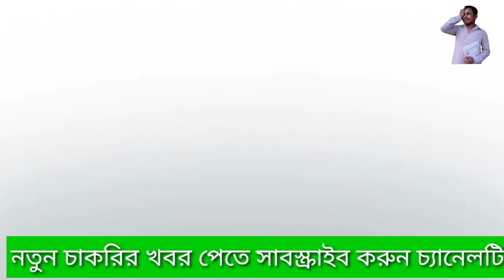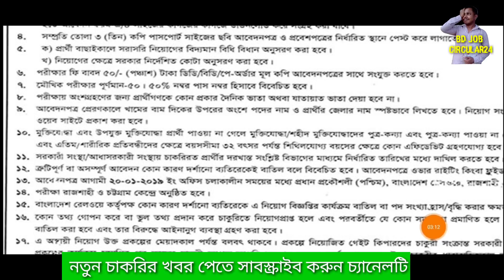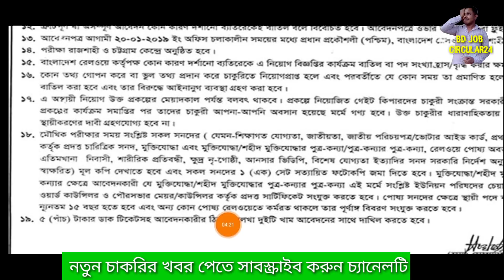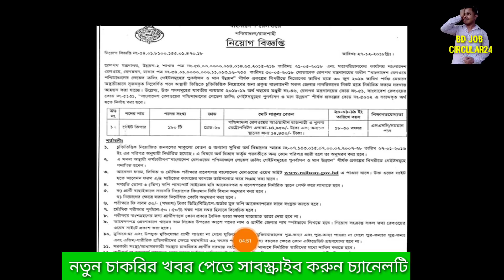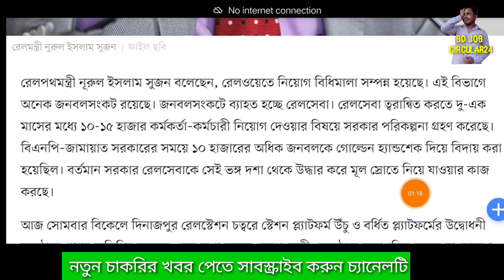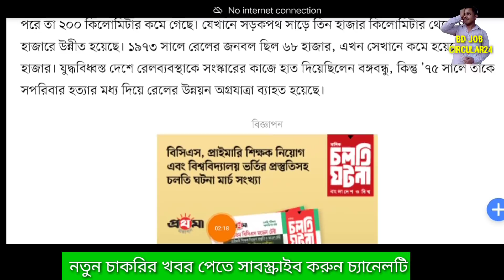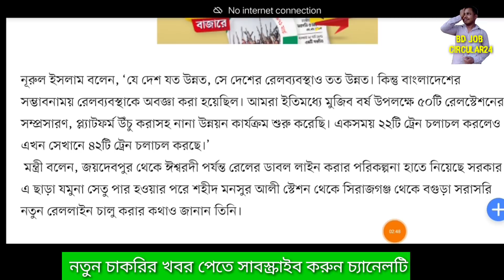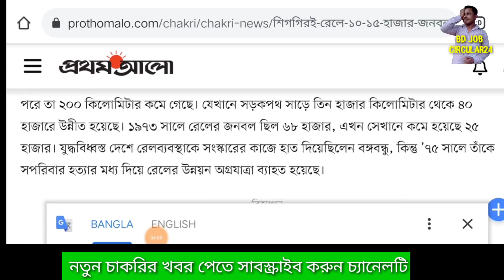Bangladesh Railway job circular 2021.বাংলাদেশ রেলওয়েতে ১৫ হাজার জনবল নিয়োগ বিজ্ঞপ্তি 2021.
আসসালামুআলাইকুম,

📺📺আসসালামুআলাইকুম,বন্ধুরা,
মূলত আপনারা চাকরি পিছনে দৌড়াদৌড়িতে সবাই ক্লান্ত। সে জন্য বিনোদন দেয়ার জন্য আমরা আপনাদের জন্য এই চ্যানেলটি খুলছি... vojon rosik mohon.

📌📌চাকরি যে কোন সার্কুলার বিষয়ে জানতে আমাদের সাথে যোগাযোগ 👇
***💬ফেসবুক ফেইজ লিংক:

গৃহায়ন ও গণপূর্ত মন্ত্রণালয় (mohpw) এ বিভিন্ন পদে নিয়োগ বিজ্ঞপ্তি 2021. circular👇
👮‍♂️বাংলাদেশ কারারক্ষী নিয়োগ বিজ্ঞপ্তি 2021 ( সর্বশেষ তথ্য ) Bangladesh jail police job circular 2021.বিস্তারিত জানতে নিচের লিঙ্কে ক্লিক করুন 👇👇
👮‍♂️২,২২০ পদে বাংলাদেশ পল্লী বিদ্যুতায়ন বোর্ড এর অধীনে নিয়োগ বিজ্ঞপ্তি- 2021
 জব সোর্সঃ দৈনিক প্রথম আলো - ২৪ ফেব্রুয়ারি ২০২১
👮‍♂️পদের নামঃ সিপাহী
👮‍♂️প্রতিষ্ঠানঃ বর্ডার গার্ড বাংলাদেশ (bgb) job circular 2021. নিচের লিংকে সার্কুলার ও বিস্তারিত সব জানতে পারবেন 👇

👮‍♂️সেনাবাহিনীতে অসামরিক নিয়োগ 2021. কোন পদের কোন কাজ এবং আবেদন করার ঠিকানা সহ পূর্ণাঙ্গ আলোচনা নিচের ভিডিওতে👇👇

ধন্যবাদ.